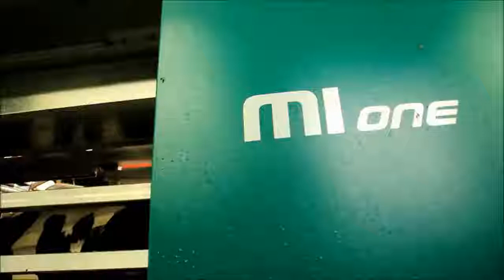Intelligent Technology Smart Farming Automatic Cow Milking Machine, Feeding, Cleaning, Washing